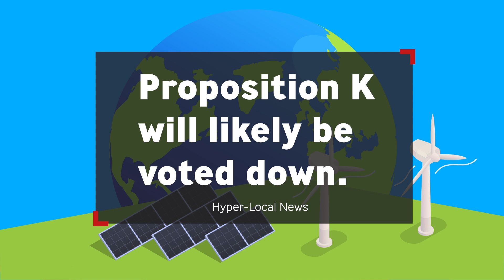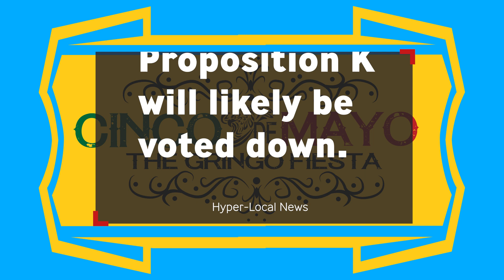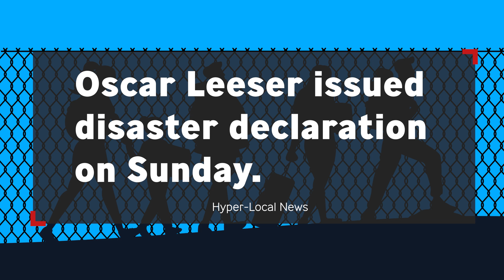El Paso News Week In Review Season 1 Episode 14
This week's headlines were dominated by the May 6 election. Early voting data suggests that the climate charter, Proposition K, will likely be voted down. In other news, an internal audit by the city found abuse by some elected officials of gasoline cards. Oscar Leeser declared an emergency in anticipation of the lifting of Title 42.